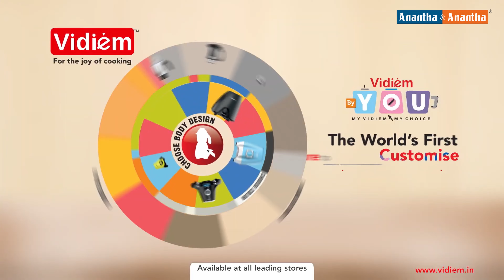Vidiem By You The World's 1st Customizable Mixer Grinder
Welcome to Anantha Family!

Established in the year 1964, Anantha & Anantha is now a household name in and around Madurai with over 6,00,000 happy families as regular customers, Trusted for its quality and known for friendly service.
Anantha Metal Company Firm and Anantha & Anantha is now venturing into e-tail, through AnanthaOnline.com.

Address:-
AnanthaOnline.com,
Anantha Metal Company Firm,
43 A, Kamarajar Salai,
Madurai - 625009,
Tamilnadu, INDIA.
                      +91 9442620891